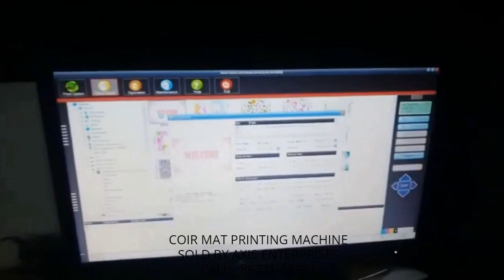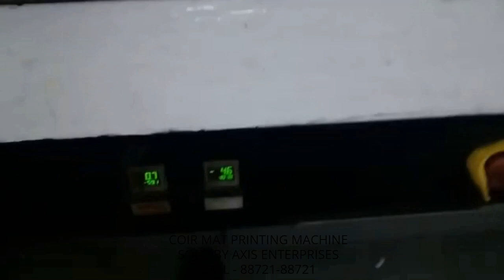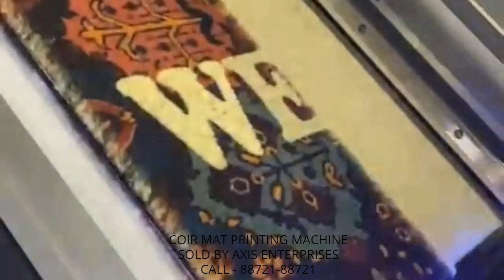UV doormat printers | Coir Door Mat Printing Machine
UV doormat printers are a specialised type of printer that are designed specifically for printing high-quality images onto doormats. These printers use ultraviolet (UV) ink to produce vibrant, long-lasting images that are resistant to fading and weathering.

One of the key advantages of UV doormat printers is their versatility. They can be used to print a wide range of images and designs onto doormats, including logos, slogans, graphics, and even photographs. This makes them an ideal tool for businesses that want to promote their brand or products, or for individuals who want to create a personalised doormat for their home.

Another advantage of UV doormat printers is their speed and efficiency. These printers can produce high-quality images in a matter of minutes, which makes them ideal for small-batch printing jobs. Additionally, because UV ink dries quickly and is resistant to smudging, there is no need to wait for the ink to dry before using the doormat.

UV doormat printers are also highly durable and long-lasting. The UV ink used in these printers is resistant to fading and weathering, which means that the images printed onto the doormats will remain vibrant and clear for years to come.

Finally, UV doormat printers are very easy to use. Most models come with intuitive software that allows users to quickly and easily design their doormat image, and the printing process itself is straightforward and user-friendly.

Overall, UV doormat printers are a highly versatile, efficient, and durable tool for printing high-quality images onto doormats. Whether you are a business looking to promote your brand or an individual looking to create a personalised doormat for your home, a UV doormat printer can help you achieve your goals quickly and easily.